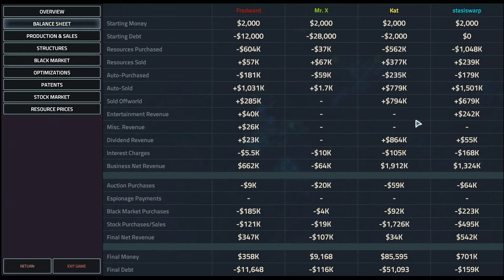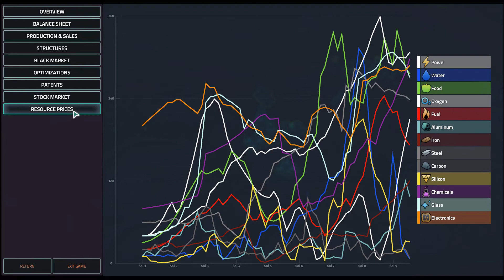Finals - 5th New Players Tournament Cast - Offworld Trading Company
5th New Players Tournament Cast - Finals

CoCaster: philothanic

Players: Thyladras, Drakens, Mr. X & Zero

Game: Offworld Trading Company